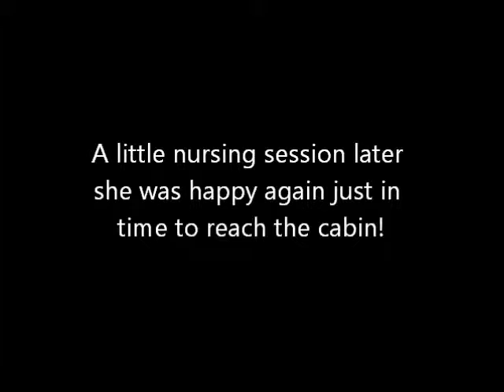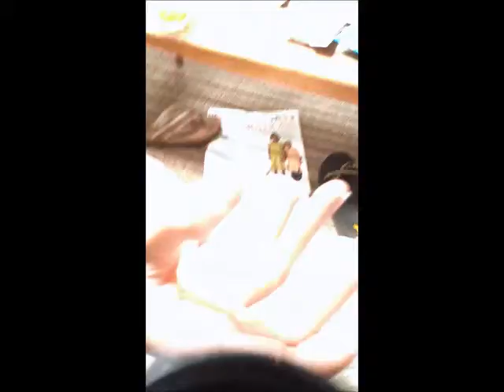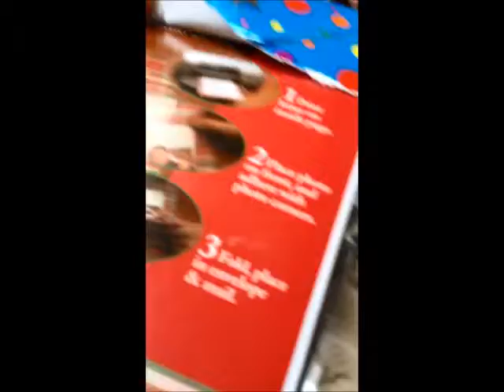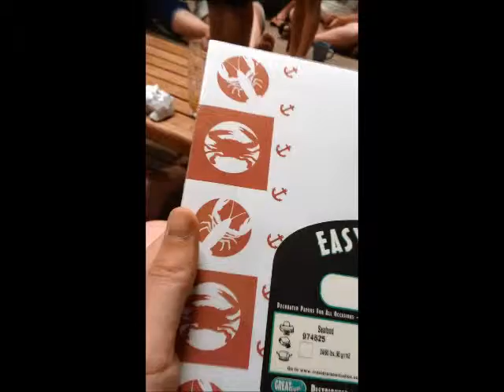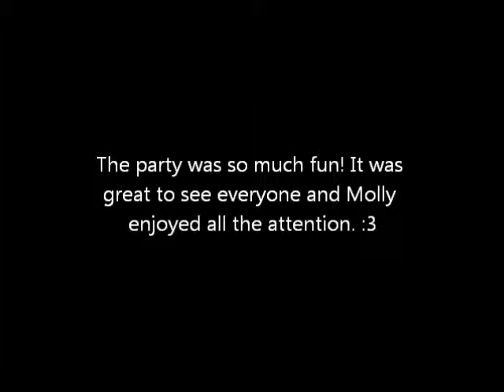Trip Day 2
We headed to the Olympic Peninsula ("Twilight Country") via Seattle Ferry and arrived at the lake cabin just in time for my grandpa's 80th birthday celebration!